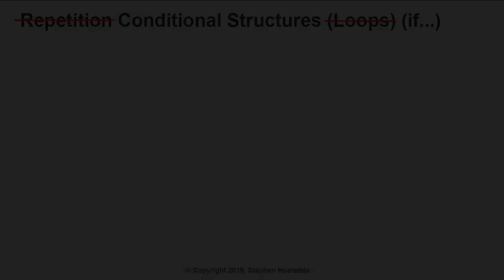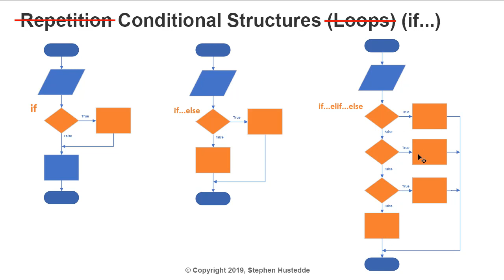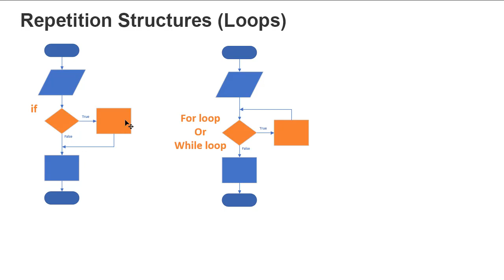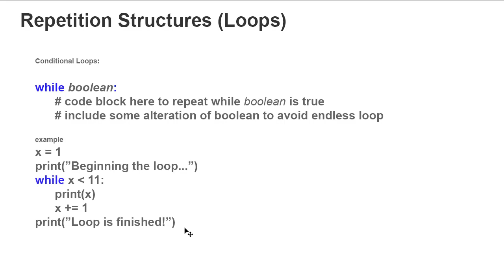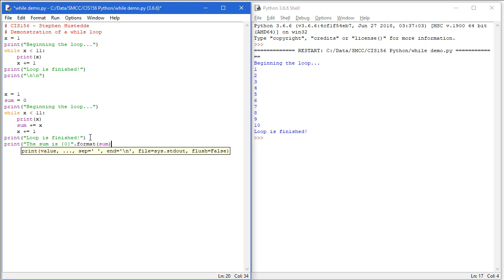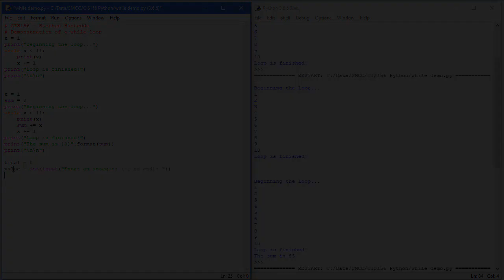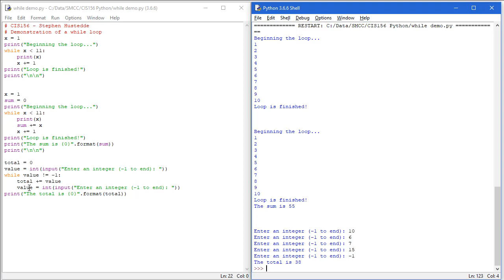Python 04A - Repetition Structures (while)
In this lesson, we look at repetition structures (loops) in general in Python and contrast them to conditional structures. There are two types of repetition structures . . . conditional (a while loop) and fixed-iterative (a for loop). We will focus on the while conditional loop in this lesson.
Instructor: Stephen Hustedde (CIS156 - Python Level I at South Mountain Community College in Phoenix, AZ)